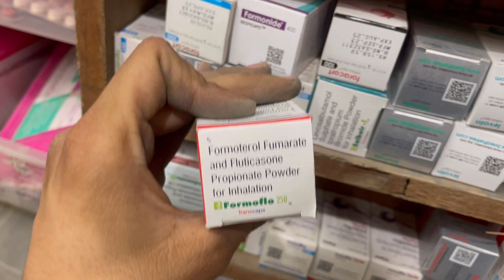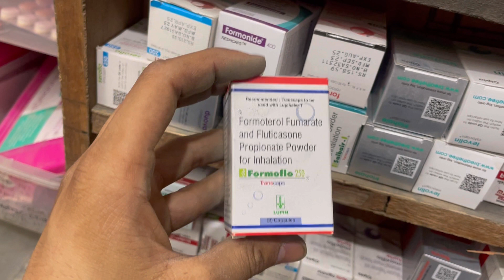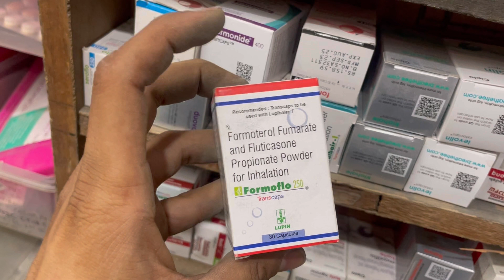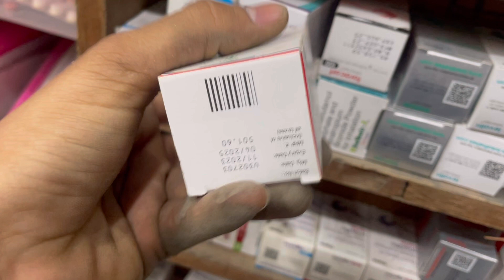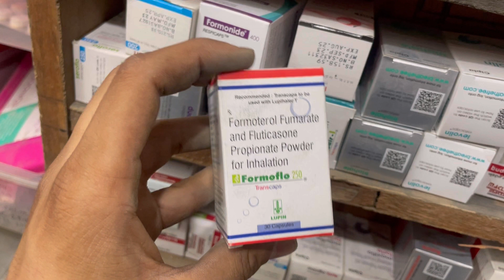Fromflo 250mg Rotacaps॥ Uses, Side Effects, Benefits,Dose, Full Review In Hindi॥